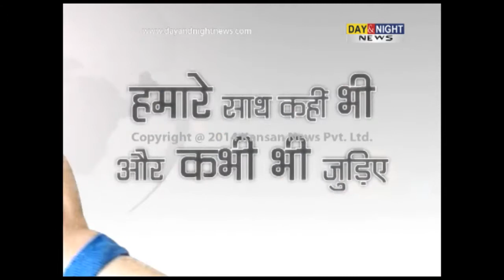'Mardani' will not be released in Pakistan